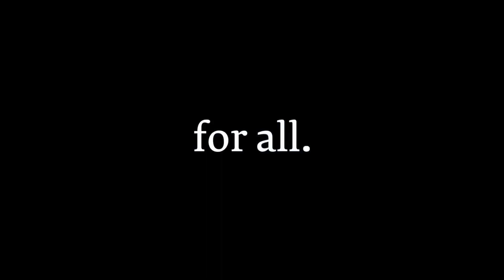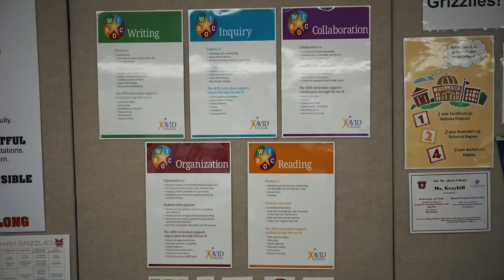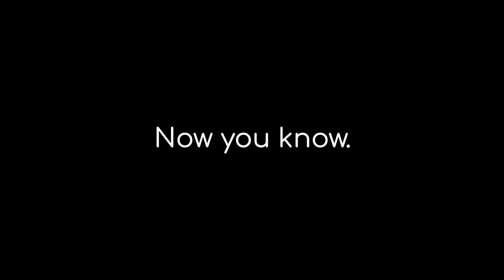12-6-23 (Wednesday)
AVID & WICOR